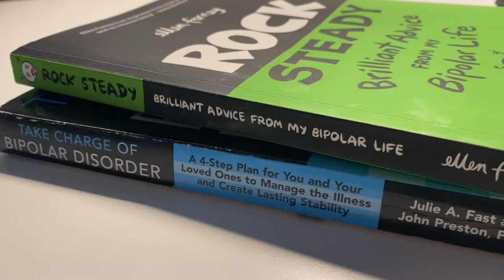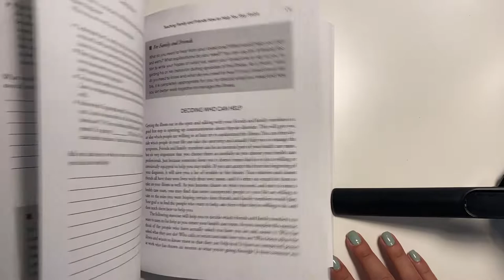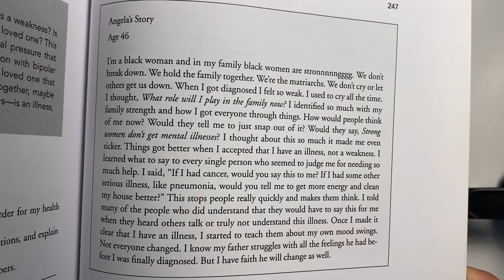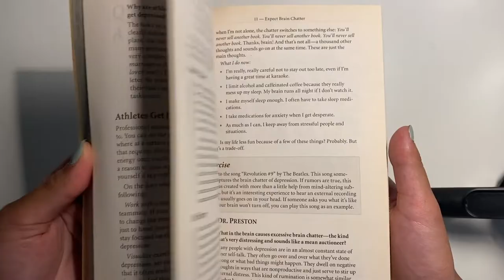The Best Books for Bipolar Disorder!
Hi, in this video I discuss my favourite books for bipolar disorder:
Rock Steady by Ellen Forney
Take Charge of Bipolar Disorder by Julie A. Fast & John Preston, PsyD

And one I would not recommend:
Getting It Done When You're Depressed by Julie A. Fast & John Preston, PsyD